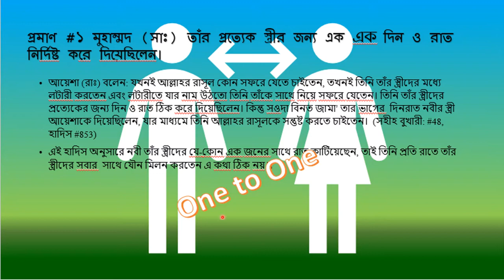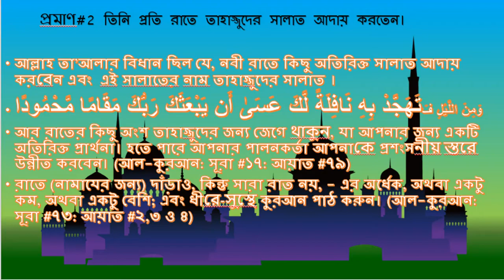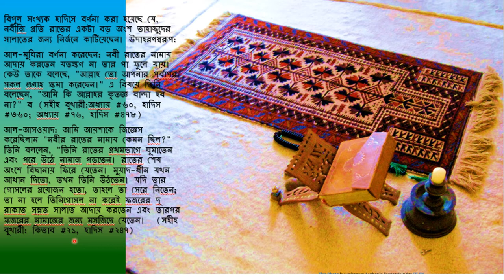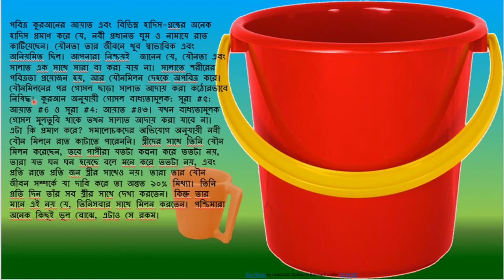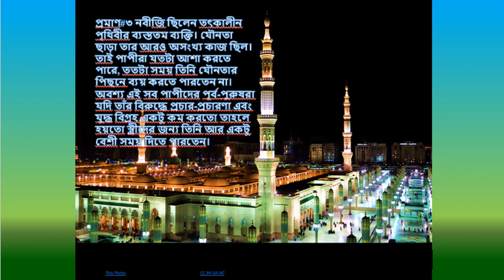হযরত মুহম্মদ (সঃ) কি প্রতি রাতে তাঁর সব স্ত্রীর সাথে মিলিত হতেন?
@Affable Guide
বাংলা ভিডিও। Bangla video on হযরত মুহম্মদ (সঃ) কি প্রতি রাতে তাঁর সব স্ত্রীর সাথে মিলিত হতেন_